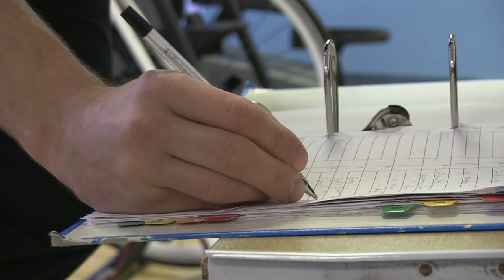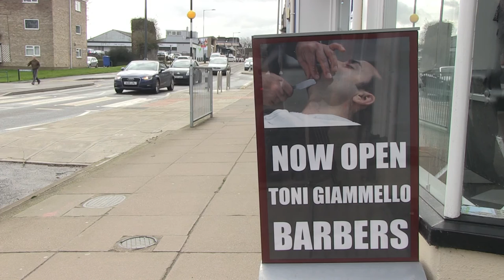The Ber Street Hub: Traders come together to improve reputation of notorious Norwich road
Businesses on a Norwich street have started working together to drum up custom - and change its image. 15 of them have formed the Ber Street Hub to bring more people to the area. And Kristina Brinkley's been finding out how the road has changed over the years.